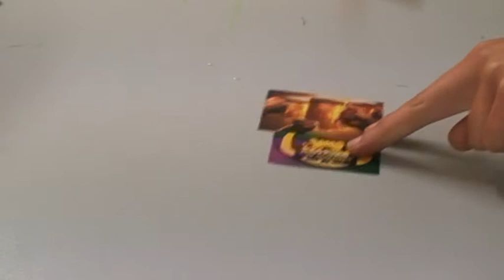Bairro Alto (III Traçadinho 2013)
Sketch feito pela Tuna 'A Feminina'
Edição: João Menezes

O III Traçadinho é um festival de tunas femininas organizado pela Tuna 'A Feminina' da Faculdade de Farmácia da Universidade de Lisboa.

Tunas a concurso:
Legislatuna - Tuna Feminina de Direito do Porto
TFIST - Tuna Feminina do Instituto Superior Técnico
Encantatuna - Tuna Académica Feminina da Universidade da Beira Interior
Samarituna - Tuna Feminina da Universidade Lusófona

Extra-concurso
TAFUL - Tuna Académica de Farmácia da Universidade de Lisboa

Participação Especial
Tocá Rufar - Projecto de Percussão